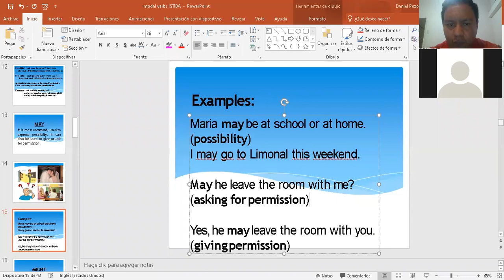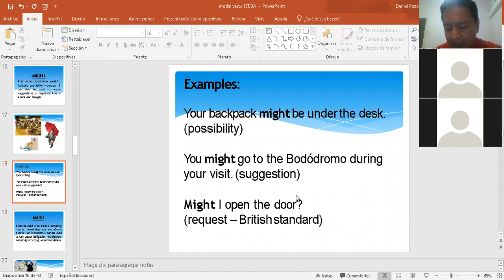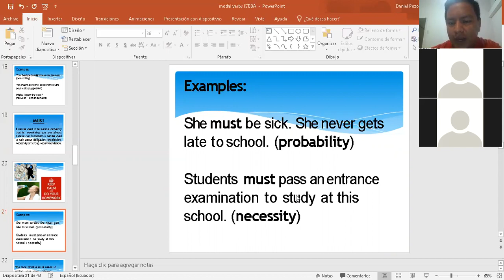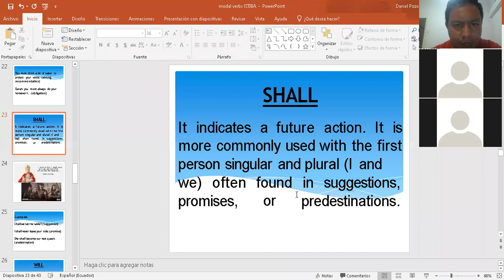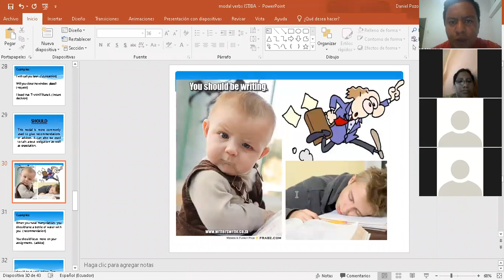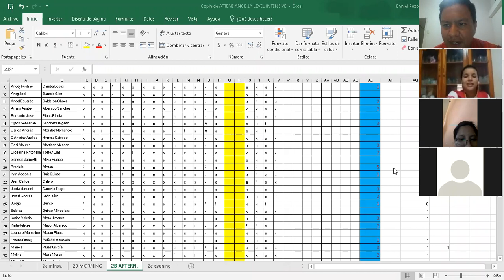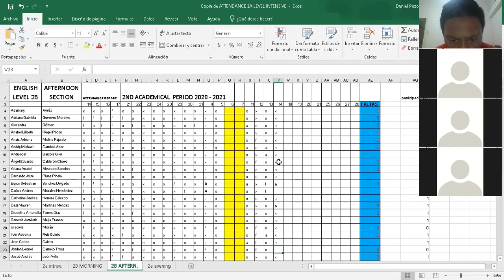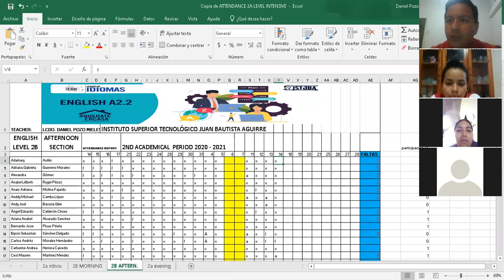IST JBA / 2B LEVEL / CLASS 18 / AFTERNOON SESION 3